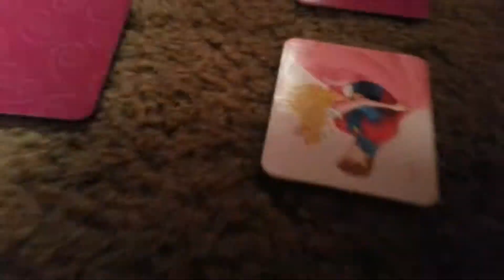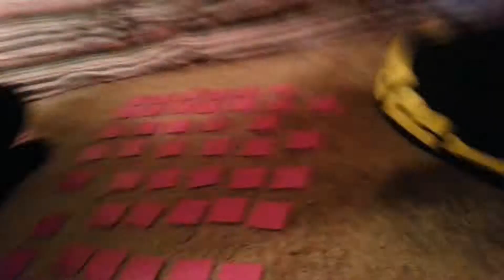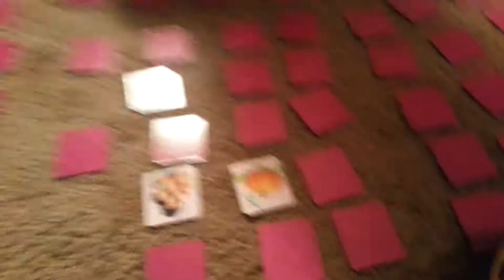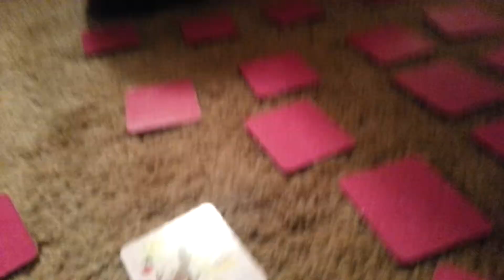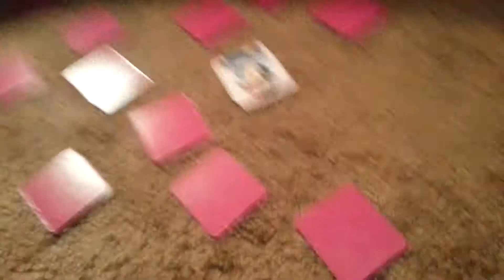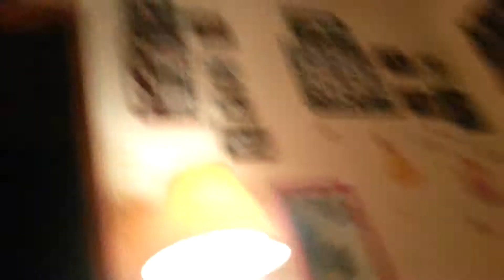my daughter and I playing princess memory